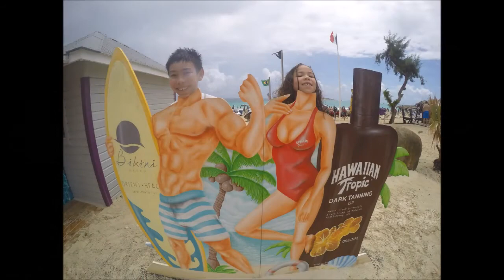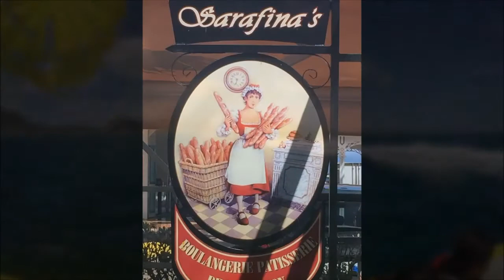St Martin Movie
St Martin 2015